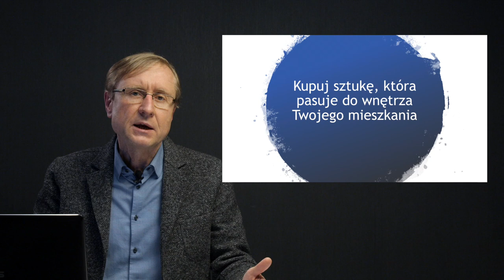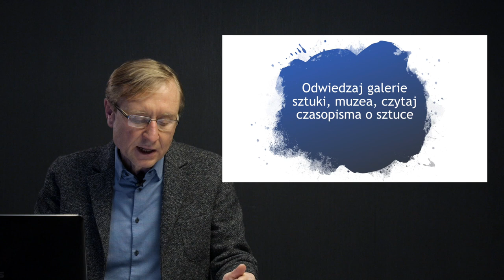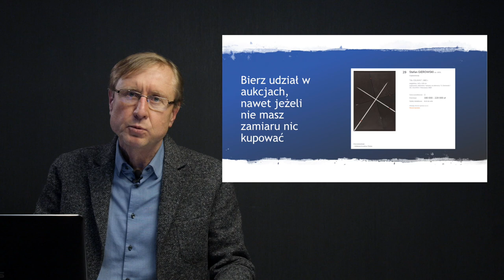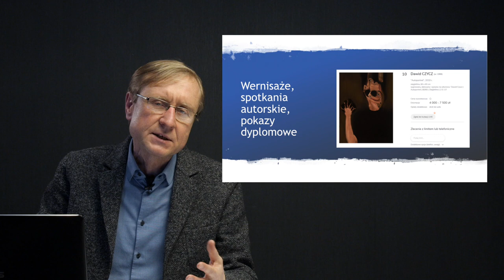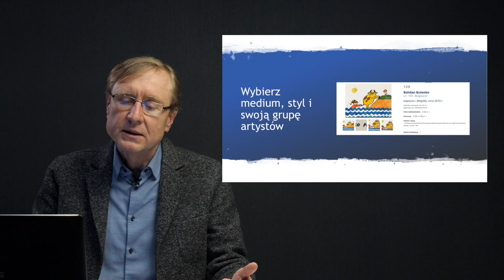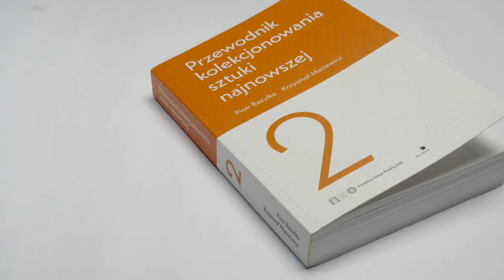Jak zbudować portfel inwestycyjny oparty o dzieła sztuki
Inwestowanie w złoto, waluty, akcje i inne instrumenty finansowe, jest nam znane od dawna i zapewne każdy z nas miał styczność z tymi formami inwestycji. Nie możemy natomiast zapominać o alternatywnych formach inwestowania, do których również zalicza się sztuka.

Czy inwestowanie w sztukę jest trudne? Jak zbudować swój portfel inwestycyjny w oparciu o dzieła sztuki? Jak przygotować się do tego? Na te i inne pytania odpowiada Andrzej Haraburda z galerii "Kolekcjoner".